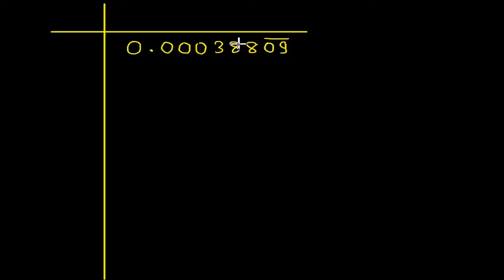Q.12 - How to find the square root of 0.00038809 - Exercise 3.7 - Chapter 3 Squares and Square Roots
This video contains solution of question no. 12 of Exercise 3.7 of Chapter 3 Squares and Square Roots R D Sharma Class 8th. This video is about finding the square root of a decimal number.

Exercise 3.8 Chapter 3 Squares and Square Roots R D Sharma Class 8 (full playlist)

The square of a decimal fraction consists of twice  as many decimal places as given in the number. Consequently, the number of decimal places in the square root of a given decimal fraction is half of the number of decimal places in the given number. Therefore, the tenth's digit of the square root comes from the first two decimal places to the right, hundredth's from the third and fourth places and so on.
Procedure of finding square root of a number
Step I  Obtain the number in the decimal form.
Step II  Place bars on the integral part as we do in the process of finding the square root of a perfect square of some natural number.
Step III  Make even number of decimal places by affixing a zero on the extreme right of decimal part, if necessary.
Step IV Place bars on the decimal part on every pair of digits beginning with the first decimal place.
Step V  Start finding the square root by the long division method and put the decimal point in the square root as soon as the integral part is exhausted.